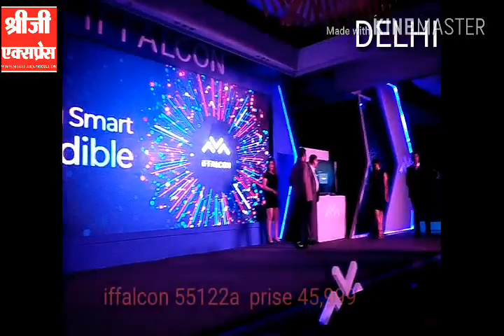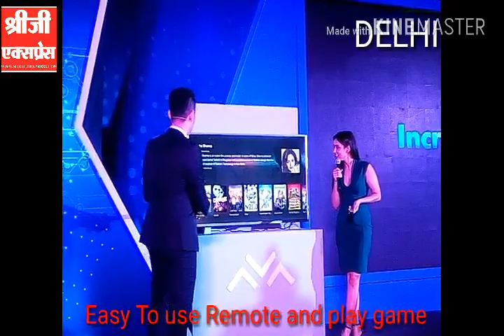Neha sharma launching by new tcl iffalcon tv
New tv launch tcl iffalcon